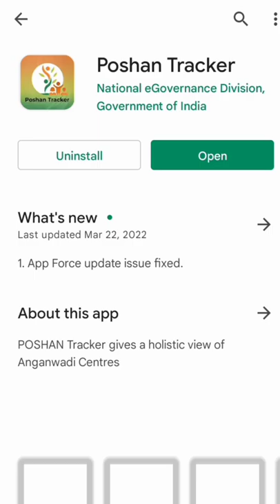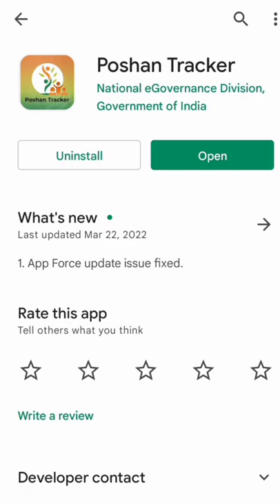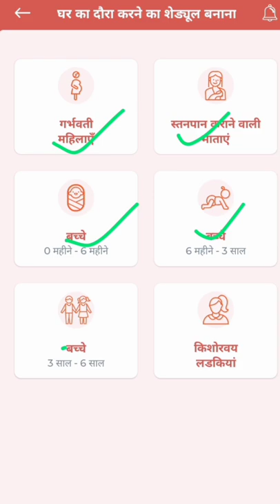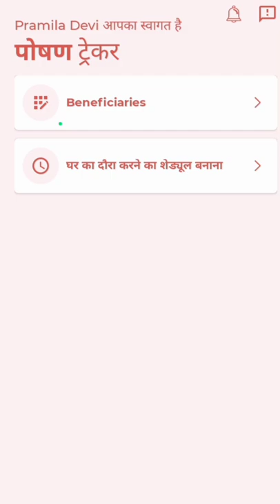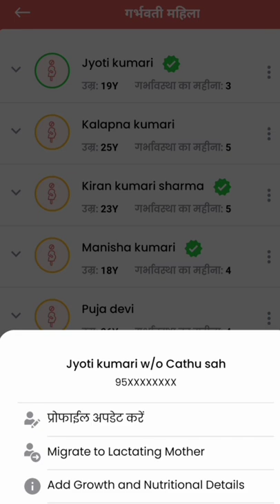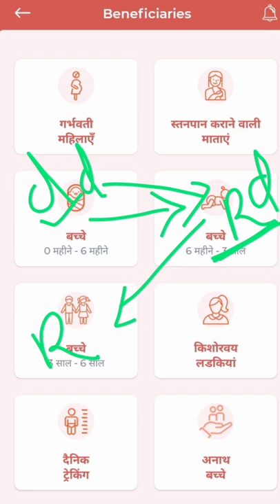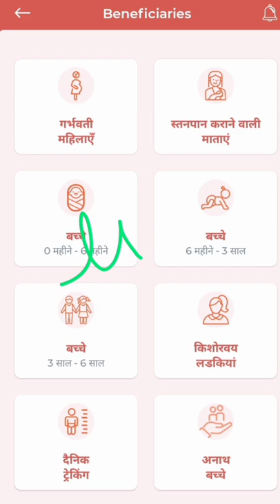पोषण ट्रैकर में home visit,adhar vreify thr भरे अब आसानी से!new update 12.7!poshantracker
लाइक कीजिए 👍
कमेंट कीजिए...

Anganbari news
Anganwari anpration
Poshan Tracker
Poshahar vitran
Anganwari pmmvy
Anganwari mkuy
Poshan Tracker tikakaran
Bihar anganwari